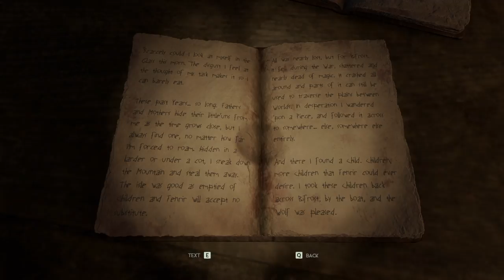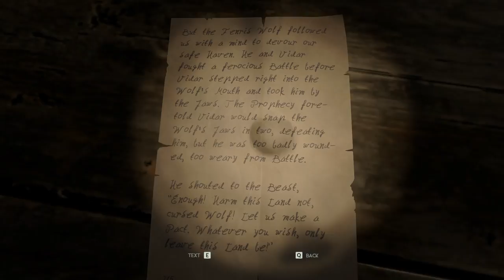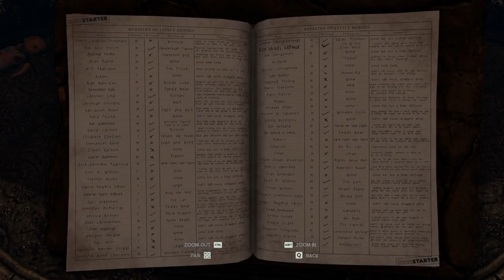Through the Woods - Aurora Borealis - E07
Time to continue our scary adventures Through the Woods. Today we learn a bit more about Erik's Tale, we encounter some more trolls, we spot the Northern Lights, we even find our missing son back, but sadly ... there was a strange twist in the storyline :-)

At the end of todays playsession I even had some very strange glithces as well. Oh ... and as usual ... I died again.

Like this video, or want to get in touch with us? Then feel free to hook up on these Social Media Platforms

About Through The Woods

Through the Woods is a third-person Norse horror adventure set in a forest on the western shores of Norway that tells the story of a mother and her missing son. Through reactive narration, the player experiences the mother’s re-telling of the events surrounding her son’s disappearance. Players follow the path of a terrified woman who has forced herself to enter this terrible place for the sole purpose of finding her son, in a setting heavily influenced by Norse mythology and Norwegian folk tales.

With Through the Woods, Antagonist have captured the feeling of the forest as they saw it as children, with all the fear and mystery that comes from roaming through it alone. This is coupled with a powerful story and high quality sound design, which in the darkness of the forest becomes a core mechanic. Through the Woods is a profound experience that directly delivers the feelings of loneliness and loss in a terrifying place...